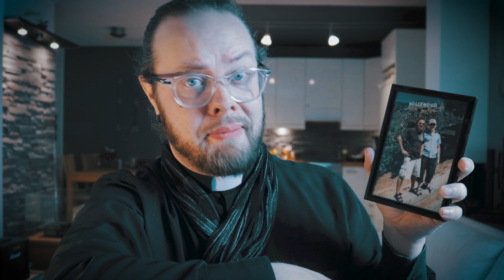TOP 5 ERIKOISINTA ESINETTÄ | Muuttopuuhat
Meikämandariini on muuttamassa ja muuttopakkauksen lomassa tuli vastaan hauskoja esineitä matkan varrelta. Tässä top 5 erikoisinta esinettä, jota mulla on nurkkiin kerääntynyt.

Musiikki: Joakim Karud
Kuvauskalusto:

Pääkamera - Canon 80D
Linssit - Canon EF-S 10-18 mm f/4.5-5.6 IS STM, 18-55mm f/3.5-5.6 KIT
Mikrofoni - Rode Videomic Pro
Drone - DJI Phantom 4
Apukamera - ELE Explorer Pro 4K
Ständi 1 - Gorillapod SLR Zoom + kuulapää
Ständi 2 - Giotto VT806
Valo - Falcon eyes FLC40 rengasvalo
Editointisofta - Adobe premiere pro CC